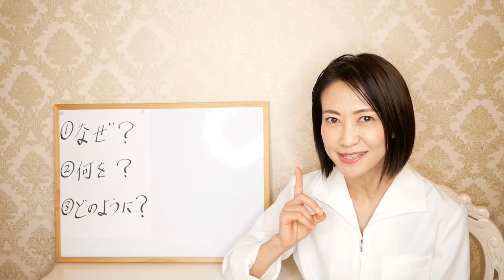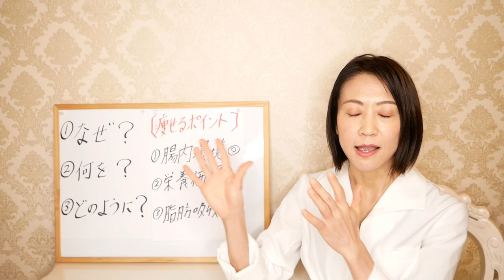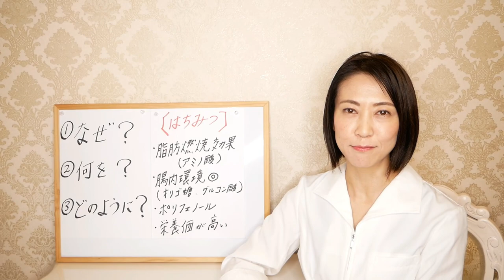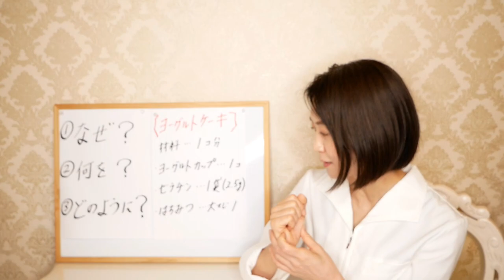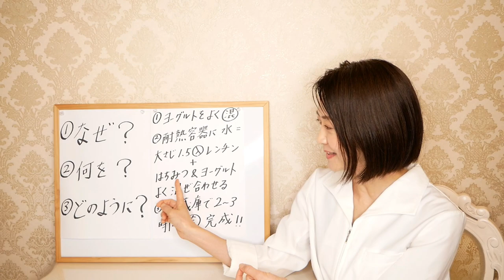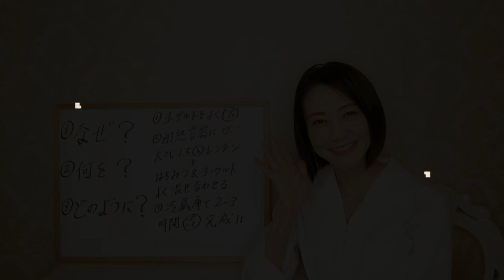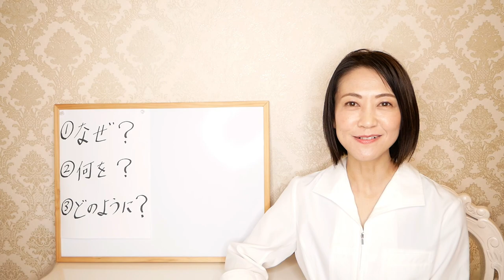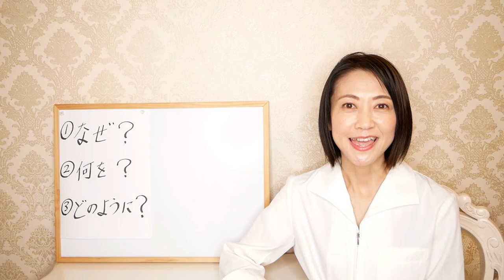【材料3つ！混ぜるだけ】－10kg痩せる！ヨーグルトケーキの作り方【ダイエットレシピ】